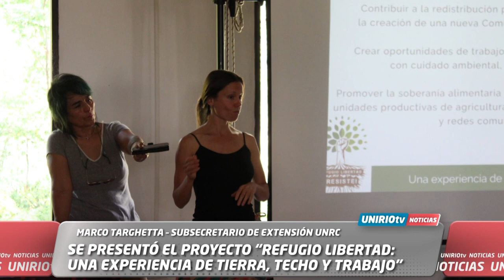SE PRESENTÓ EL PROYECTO “REFUGIO LIBERTAD: UNA EXPERIENCIA DE TIERRA, TECHO Y TRABAJO”